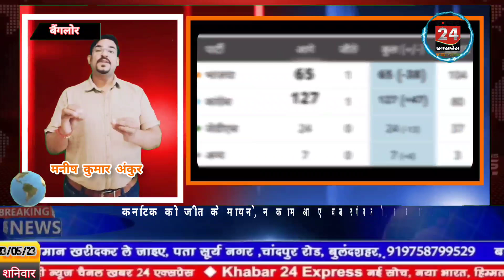Karnataka में ये क्या हो गया? न बजरंगबली काम आए न चला Modi का जादू, Congress को बहुमत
Karnataka में ये क्या हो गया? न बजरंगबली काम आए न चला Modi का जादू, Congress तो बहुमत से भी आगे निकल गई